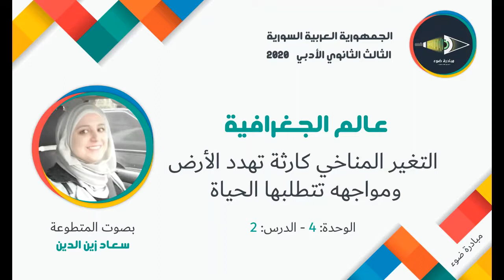9- الثالث الثانوي الأدبي_الجغرافية_الوحدة4_الدرس2_التغير المناخي كارثة تهدد الأرض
تقديم مبادرة ضوء  بصوت المتطوعة: سعاد زين الدين